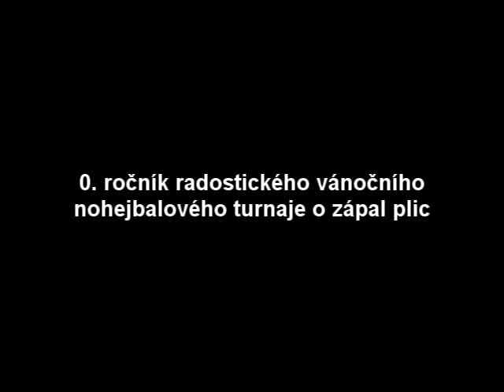0. ročník radostického vánočního nohejbalového turnaje o zápal plic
Když se na Štědrý den sejde 6 závisláků je z toho 0. ročník radostického vánočního nohejbalového turnaje o zápal plic konaný 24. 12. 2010